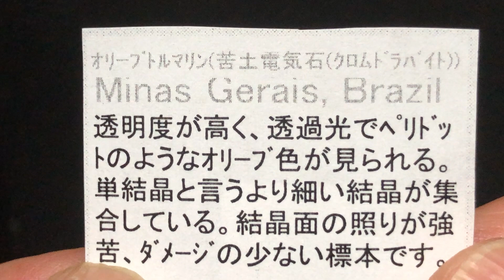Minerals #117: Tourmaline, Chrome Dravite, Minas Geraisu, Brazil. 第３回高崎ミネラルマルシェ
トルマリン（電気石）は好きな鉱物です。ただいろいろな種類があるので難しいですね。これはクロムドラバイト（苦土電気石？）。2023年6月24日Genuineさんで入手。　暇人